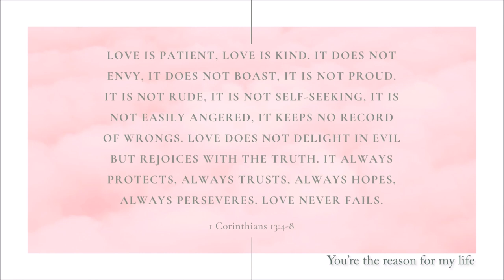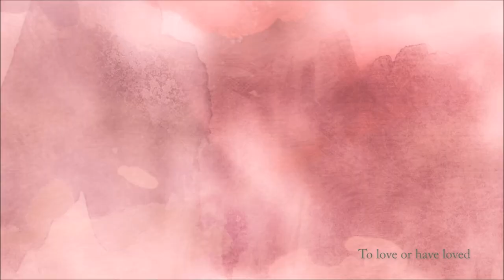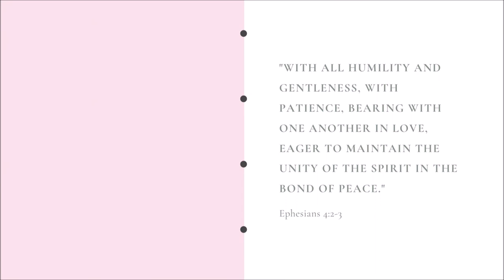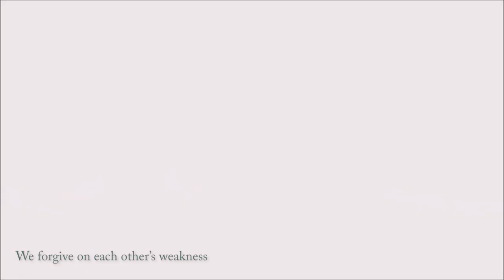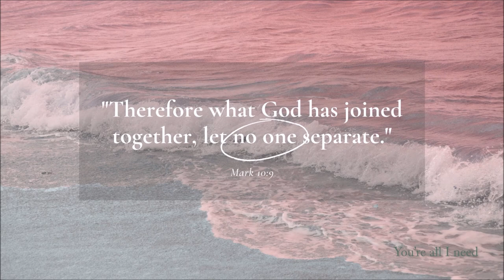Prenup | NikVik Concepcion | You're All I Need | Demo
3 week before their wedding my brother Nicolas challenge me to write a song for them.
every single words are full of dedications in every person that are going to married like general but this is very special because they are also part of my life. so this is forever.

The music that are not published or a demo but a soundtrack I'm so grateful of this.

Thank You Bro: Nicolas Alberto Concepcion and Viktoriya Petrova. Best Wishes Feb 14, 2021

Song Writing Producing and arrangement by Jaycon